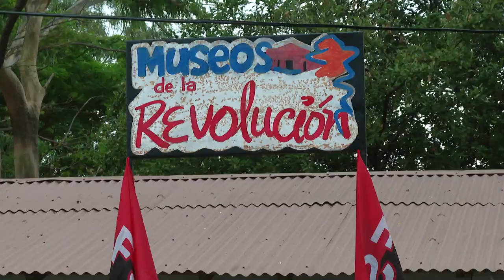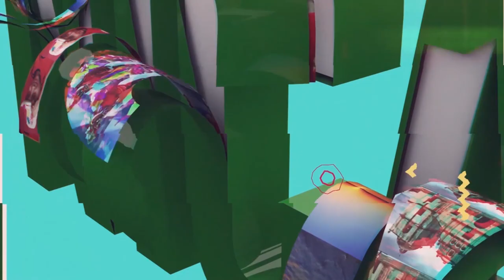ASI ES NICARAGUA LA PAZ CENTRO TIERRA DEL BARRO Y EL QUESILLO BLOQUE 3